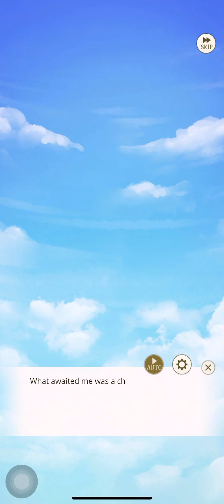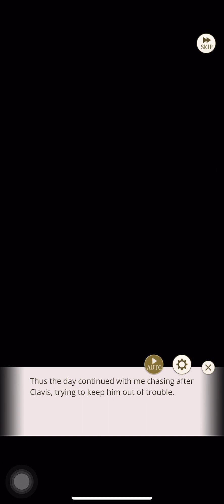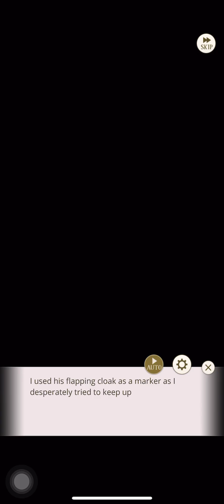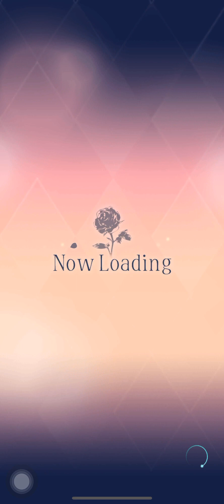Prince Swap - Chevalier & Clavis - Chap 2